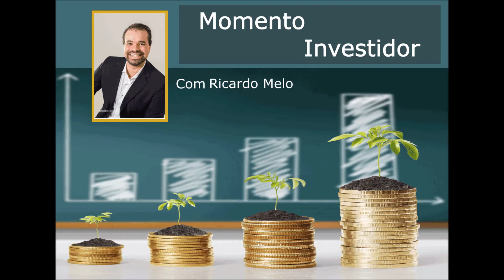Momento do investidor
Nesse boletim Ricardo Melo fala sobre a importância de criarmos caminhos alternativos e várias fontes de riqueza em nossos negócios!